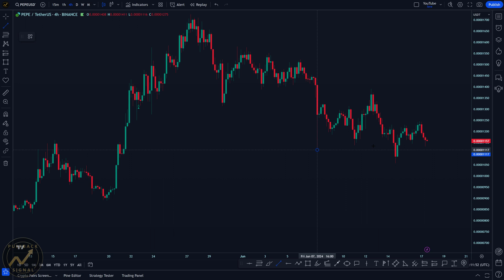PEPE Descending patterns can be seen in the chart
Risk Warning
forex signals
Scalping forex
Scalping trading
Forex trading free forex signals
us dollar - Euro - USD - BTC - Bitcoin